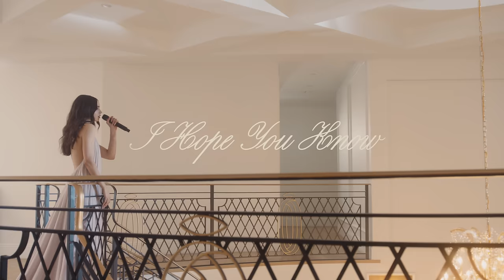Sofia Carson - I Hope You Know (Official Live Performance Music Video)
Official Live Performance Music Video for ‘I Hope You Know’ performed by Sofia Carson.
One camera.
One take.

Director: Kyle Goldberg
Producer: Cole Brian

Music video by Sofia Carson performing I Hope You Know (Live Performance Video).